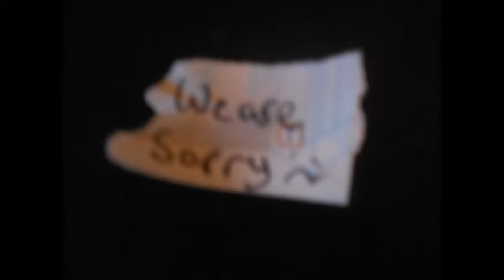~LPS~ Christmas Mini Movie "The Best Gift Of All" -Darby Productions-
Lily Abbott, after losing her father and mother on the day before Christmas break, finds herself with a foster family. Brian and Perry Davis, the two children of the family, must find a way to let Lily into their home and understand her feelings.

I know it's only November 1st, but in my opinion, Christmas is just around the corner! I am super excited and definitely going to make more Christmas movie for you guys!